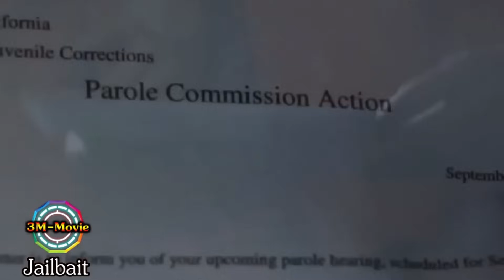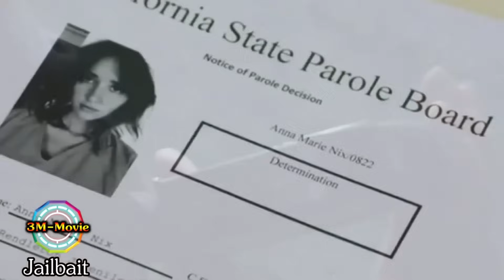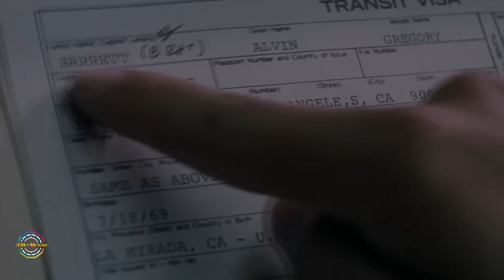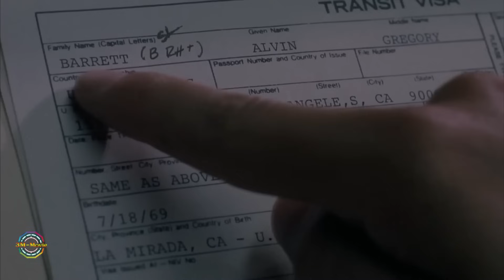[สปอยรวม]หนังแนวติด..คุก เอาชีวิตรอดในเรือนจำสุดโหด !!3M-Movie